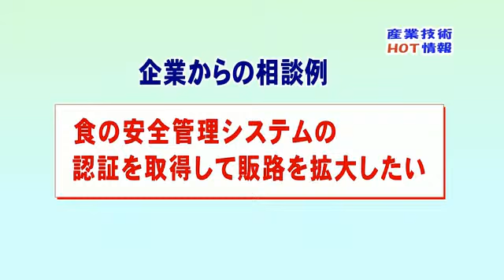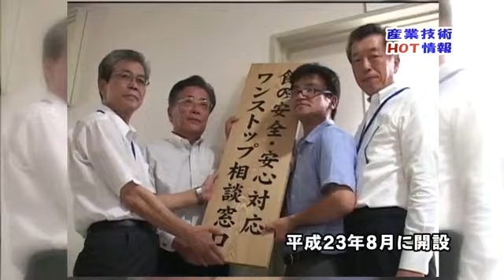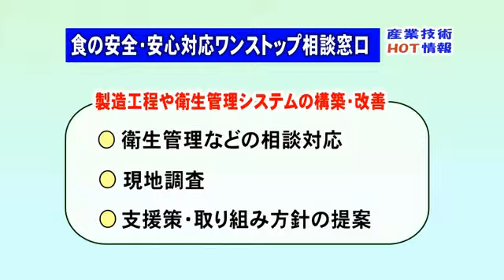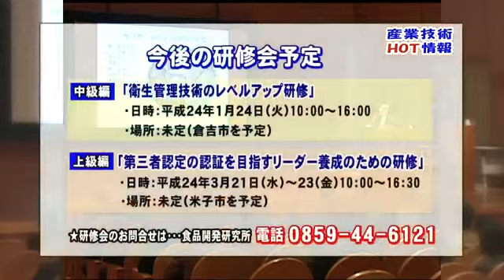産業技術ＨＯＴ情報：食の安全・安心対応ワンストップ相談窓口（2011.11）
「産業技術HOT情報」は、 鳥取県産業技術センターが 企業と取り組む技術開発の内容や成果を紹介する番組です。